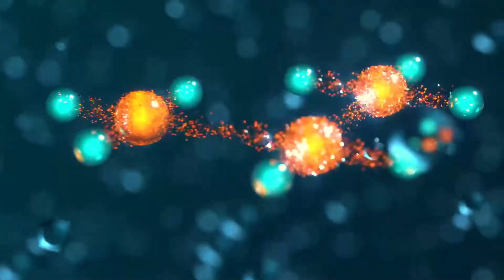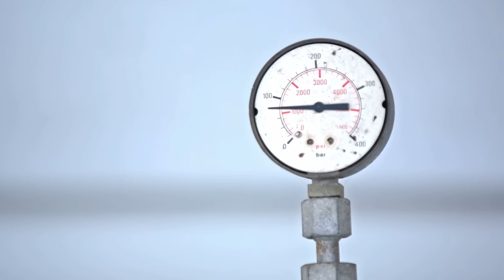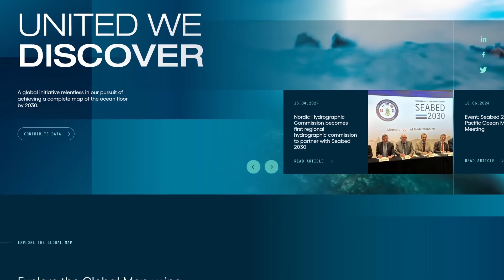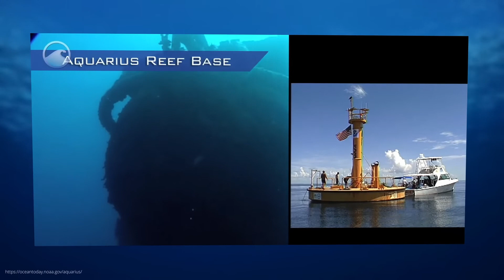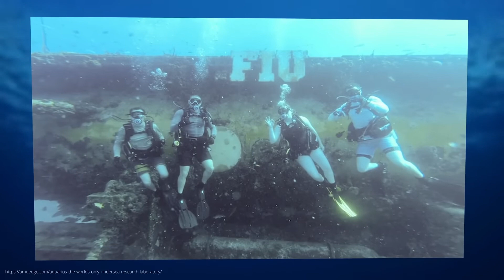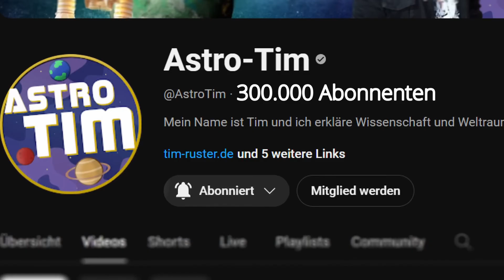THIS is what NASA scientists are looking for in the deep sea... 😳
What is NASA looking for in the ocean? With several spectacular projects, the space agency has discovered fascinating things in the deep sea... and that could help us explore space in the future!